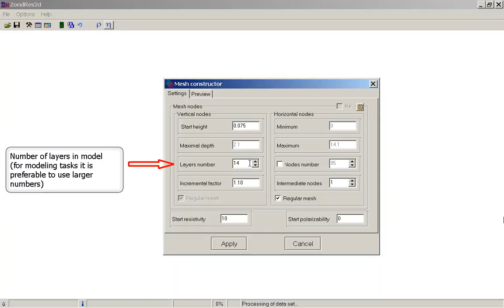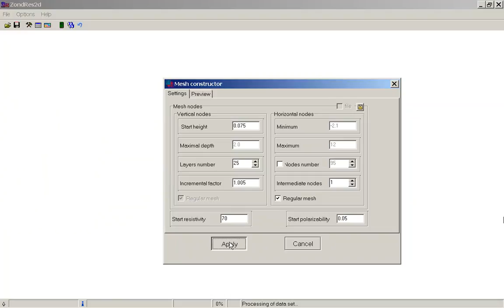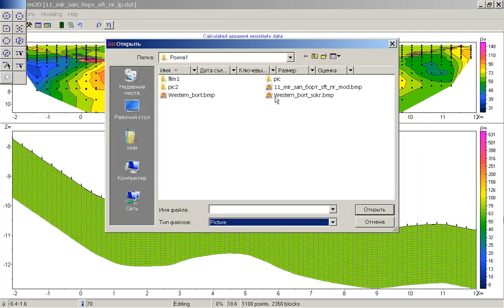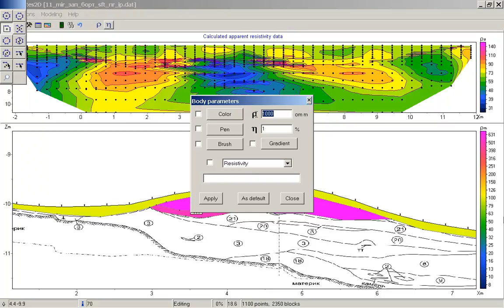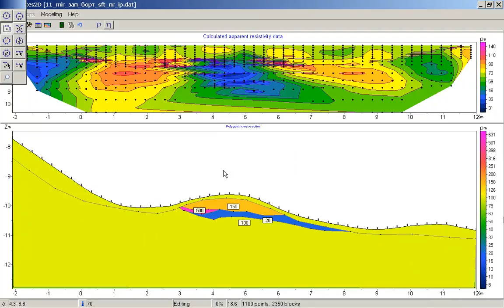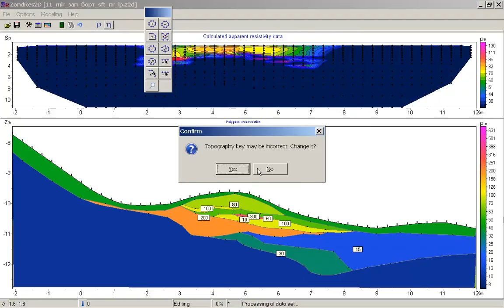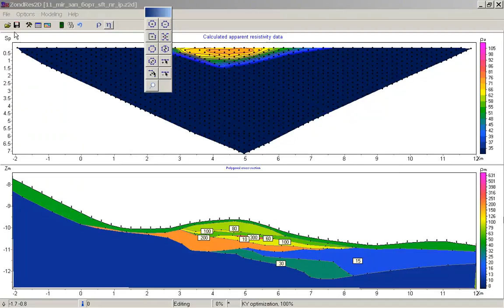Resistivity imaging (ERT) with ZondRes2D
Polygonal resistivity and IP modeling of geological section in ZondRes2D.